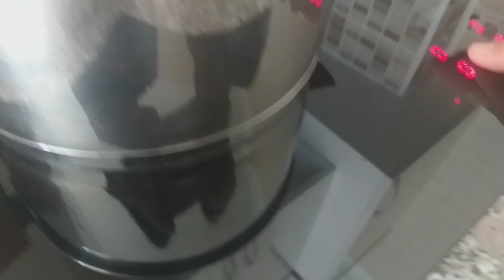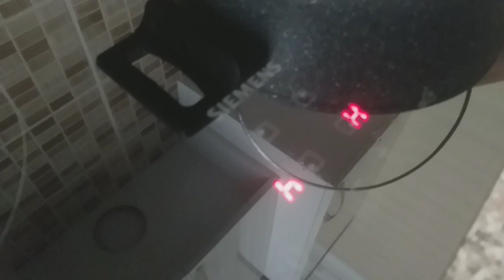MUTLAKA DENEYIN YESIL MERCIMEKLI BULGUR PILAVI YAPIMI KOLAY YEMESI LEZZETLI💕